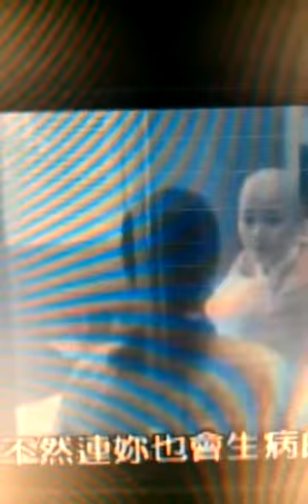TW059 Real-time Image Increase the brightly Colored System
School : Chinese Culture University
Advisor : Li-Ping Chou
Members : Sheng-Chieh Wu / Chin-An Chen / Hung Yu Hsiu